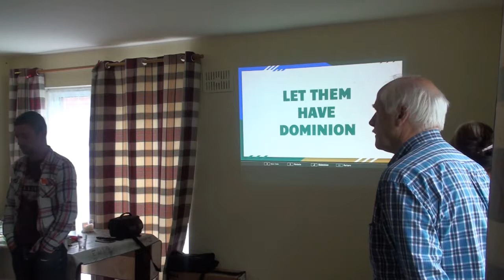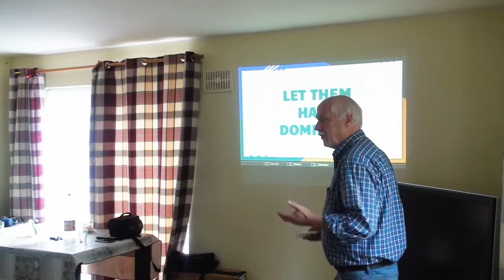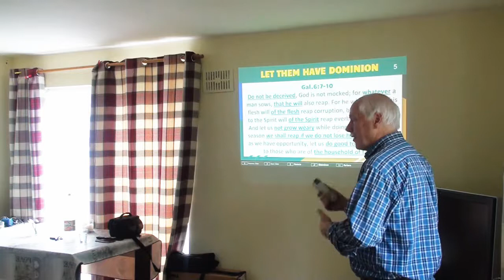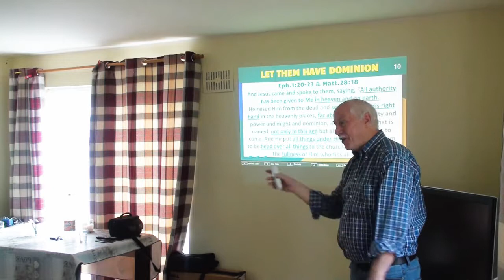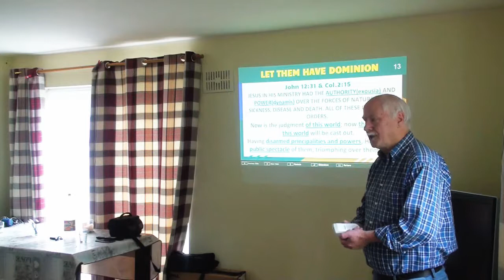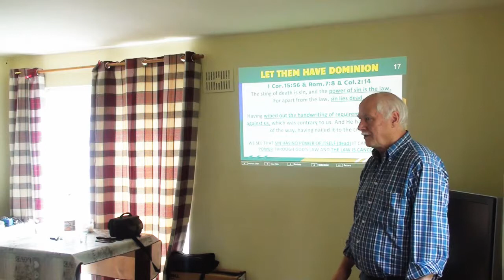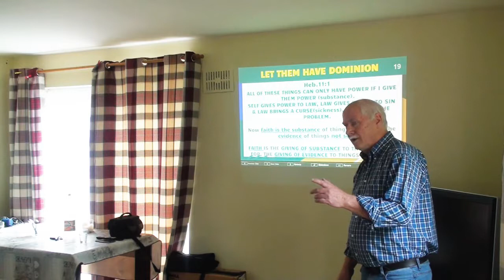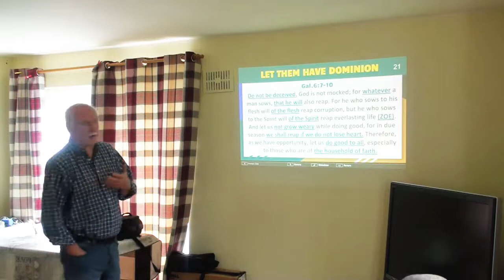LET THEM HAVE DOMINION (Part One)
Part 1 of a message about our true spiritual identity as the foundation of all ministry.